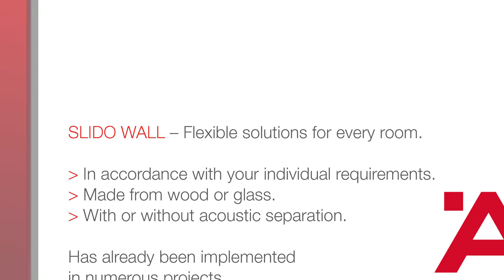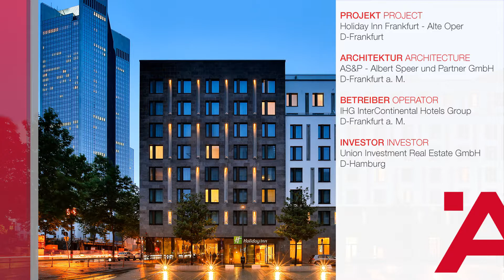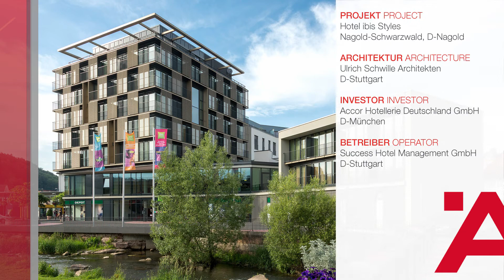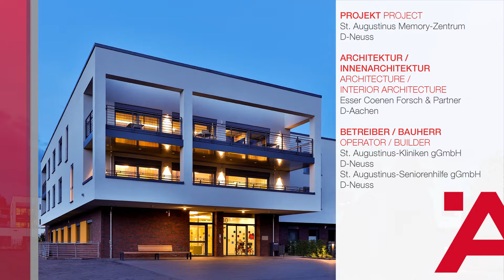Häfele Slido Wall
Das mobile Trennwandsystem Slido Wall löst Grenzen auf, eröﬀnet neue Gestaltungsräume und wurde von der Fachzeitschrift Tophotel in der Kategorie Flexibilität mit dem Star Award 2020 ausgezeichnet.